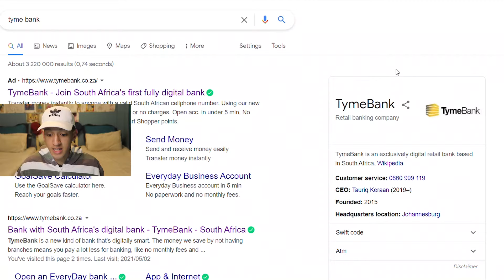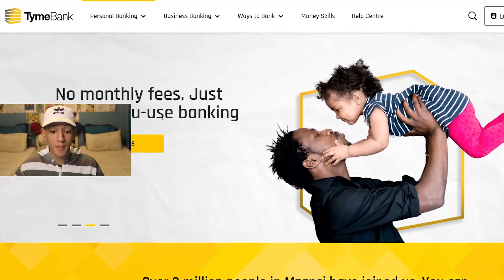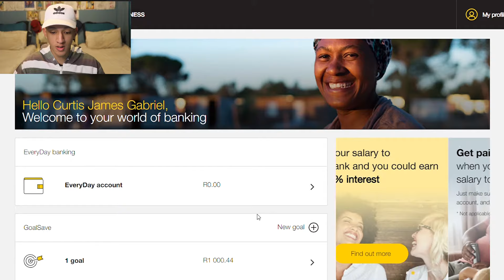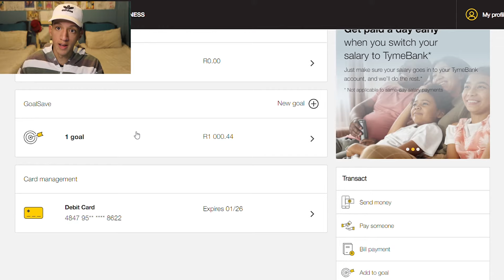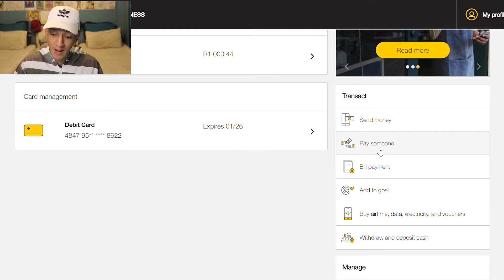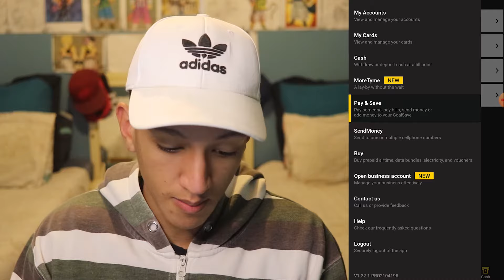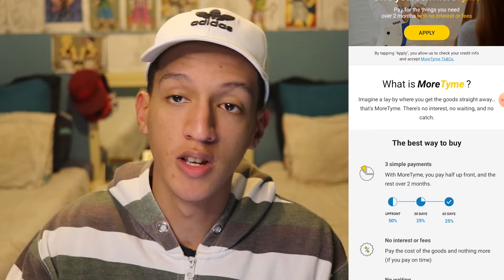TymeBank - Getting Started With The Goal Save Account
Today We will be going to talk about TymeBank , what it is and what services Tymebank provides.

♥BTC: 338sAPmBf6ousuq6hEmBmq6CeccKNanzdL
♥ETH: 0x4Dd57F07802f75f7393E8956212Cc62287B4A00b

About TymeBank
What we believe inTymeBank is all about 3 key things1. Simplicity
Our products, services and tools are designed to be easy to use and easy to find.

Because there is a TymeBank kiosk in most Pick n Pay and Boxer stores and you can deposit and withdraw money at every Pick n Pay and Boxer till point, you can bank where you shop.

Our banking app and online banking is ready for you neng kapa neng and our services like SendMoney for example, lets you send money to someone else, kae kapa kae mo Mzansi, even if that person doesn’t have a bank account.

2. Transparency
Banking doesn’t have to be complicated. There’s no need for larney words or hidden costs.
We make sure that you know exactly what is free, what banking you pay for (and how much) and we keep our fees and charges super-simple.

3. Affordability
Abomalume, soccer moms, truck drivers, managers, Mzansi-preneurs and umpakathi as a whole, have the right to accessible and affordable banking.

Because we are a digital bank, the money we save by not having branches – coupled with our partnership with Pick n Pay and Boxer retail stores, means that we can offer you a lot more at a lot less cost to you.

Always there for youWe’re a digital bank that is physically present
You can bank with us at over 14 000 till points across the Pick n Pay and Boxer network and at over 700 kiosks, many of which are staffed by dedicated TymeBank Ambassadors who are ready to lend a helping hand.

We also have videos, articles, how-to info, and articles on our website plus the support of a Mzansi-based call centre.